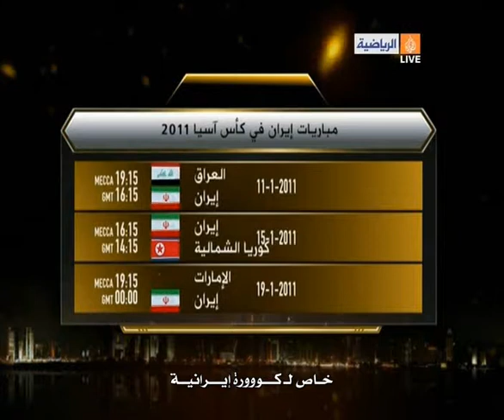JSC On Start Line - Iran 2011 [6/6]